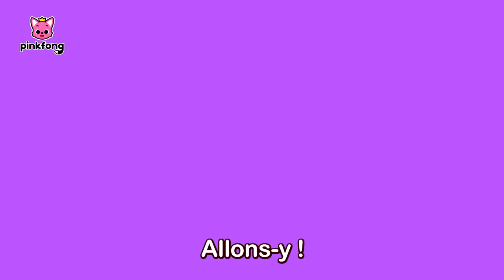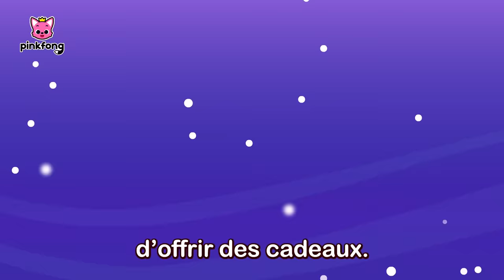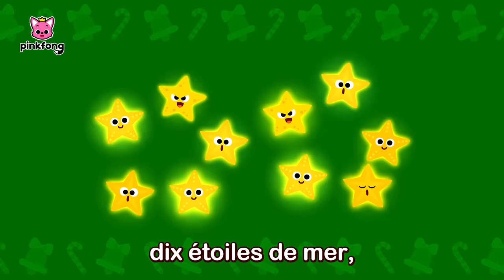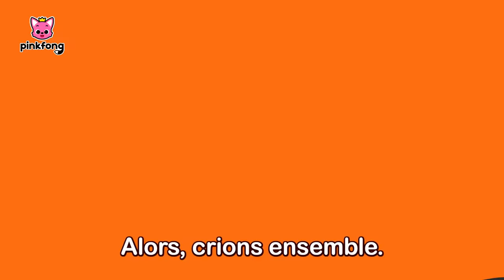🎅C'est Bientôt Noël, Baby Shark! | +Comptines | Pinkfong en français Chansons pour Enfants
Regardez « 🎅C'est Bientôt Noël, Baby Shark! », une compilation des chansons pour les petits, créée par Pinkfong. Chantez, dansez et jouez les comptines les plus préférées des enfants !

★ Chapitres

00:00:00 On y Va !
00:00:09 Les Elfes de la Famille Requin à Noël
00:03:16 Bébé Requin vs Le Bonhomme de Pain d’Épices
00:04:51 Requins de Noël
00:06:11 Bébé Requin au Nez Rouge
00:08:07 P-E-R-E N-O-Ë-L
00:09:23 Un Cadeau de Noël Spécial avec Bébé Requin
00:12:45 Joyeux Joyeux Noël
00:15:01 Le Cache-cache de Noël avec la Famille Requin
00:26:12 Cache-cache avec les Cadeaux de Noël et Bébé Requin
00:29:23 Joyeux Vieux Saint Nicolas
00:30:44 Bébé Requin et le Bonhomme de Neige
00:33:15 On Vous Souhaite un Joyeux Noël
00:35:06 Les 12 Jours de Noël de Bébé Requin
00:38:54 Le Père Noël d’Été
00:40:26 Toc, Toc, Le Noël de Bébé Requin
00:42:36 Requin Cantata
00:44:23 Noël avec la Famille Requin
00:46:00 Dansons le Twist de Noël, Pinkfong
00:47:16 Décorons l'Entrée
00:48:57 Le Cache-cache avec la Famille Requin
00:54:52 Un Cadeau de Noël Spécial avec Bébé Requin
00:58:14 Cache-cache avec les Cadeaux de Noël et Bébé Requin
01:01:26 Les Elfes de la Famille Requin à Noël
01:04:32 Les 12 Jours de Noël de Bébé Requin
01:08:20 Bébé Requin et le Bonhomme de Neige
01:10:51 Le Père Noël d’Été
01:12:24 P-E-R-E N-O-Ë-L
01:13:40 Bébé Requin au Nez Rouge
01:15:35 Toc, Toc, Le Noël de Bébé Requin
01:17:45 Joyeux Joyeux Noël
01:20:01 Noël avec la Famille Requin
01:21:38 Bébé Requin vs Le Bonhomme de Pain d’Épices
01:23:13 Requin Cantata
01:25:00 Requins de Noël
01:26:20 Dansons le Twist de Noël, Pinkfong
01:27:36 Joyeux Vieux Saint Nicolas
01:28:57 Décorons l'Entrée
01:30:38 On Vous Souhaite un Joyeux Noël
01:32:28 Joyeux Requinoël
01:34:58 Le Cache-cache de Noël avec la Famille Requin